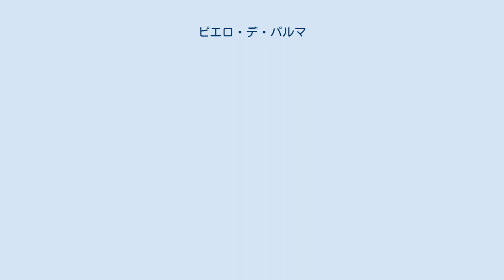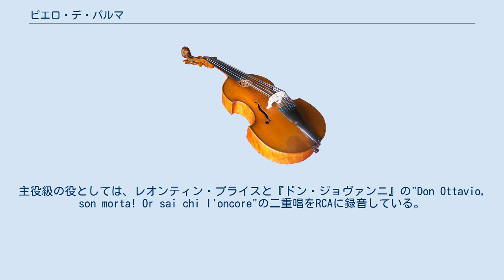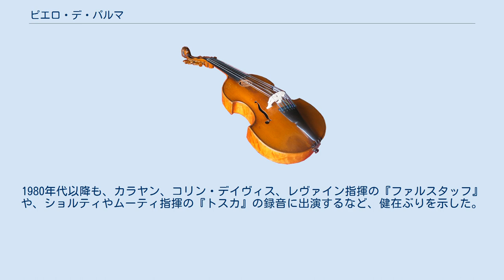ピエロ・デ・パルマ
ピエロ・デ・パルマ（Piero De Palma, 1925年（1924年説もあり） - 2013年4月5日）は、イタリア南部のバーリ近郊のモルフェッタ出身のテノール歌手。
日本では長らく1916年生まれとされ、詳細なキャリアは不明とされていたが、1950年代から1990年代の長きにわたり、主に脇役テノールとして、数多くのライヴ録音、スタジオ録音を遺した。
 合唱団員としてデビュー後、1948年にイタリア放送協会でソロ歌手としてのキャリアを開始する。
歌劇場でのデビューは、1952年のサン・カルロ劇場とされるが、前年の1951年7月には、ローマで行われたデッカのテバルディの最初の『ラ・ボエーム』録音に参加している。
以後、1992年のメトロポリタン歌劇場でのレヴァイン指揮の『ファルスタッフ』まで40年以上、70を超える作品で、200以上の録音を遺している。
中でも、『トスカ』のスポレッタ役は、1950年から1992年まで16種類の録音があり、中にはマゼール指揮のドイツ語での抜粋録音も含まれるなど、脇役テノールの代名詞的存在であった。
日本でも、1976年のNHKイタリア歌劇団公演で、『道化師』と『アドリアーナ・ルクヴルール』を歌っている。
 脇役テノールとしては、1950年代からアンジェロ・メルクリアーリ、レナート・エルコラーニなどが活躍していたが、デ・パルマは、その美声とテクニックで、同僚達を明らかに上回っていた。
主役級の役としては、レオンティン・プライスと『ドン・ジョヴァンニ』の"Don Ottavio, son morta! Or sai chi l'oncore"の二重唱をRCAに録音している。
代表的な録音としては、『道化師』でのベッペ役が挙げられる。
デル・モナコと共演した2種類のスタジオ録音に加えて、1952年のジーリとの共演や、1976年の日本でのNHKイタリア歌劇団公演でのドミンゴとの共演など、「おお、コロンビーナ」の名唱で、主役を食うほどの存在感を見せた。
他にもデッカへの『マノン・レスコー』でのエドモント、『オテッロ』でのカッシオは、その際立った美声による瑞々しい歌唱が印象深い。
1980年代以降も、カラヤン、コリン・デイヴィス、レヴァイン指揮の『ファルスタッフ』や、ショルティやムーティ指揮の『トスカ』の録音に出演するなど、健在ぶりを示した。